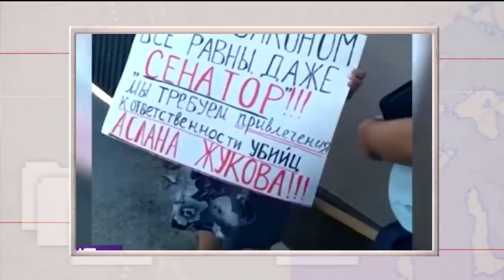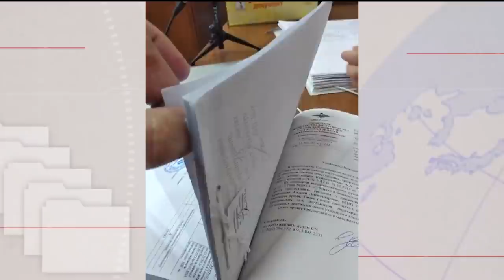Главный борец с коррупцией Томска отправлен в тюрьму! Как они проникают во власть? Разбираемся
Арестован федеральный министр… Осужден губернатор края… Задержан председатель суда… Новостные колонки ведущих изданий пестрят громкими заголовками… На этом фоне дело томского предпринимателя Андрея Кривошеина в масштабах необъятной России выглядит неприметно. На основании его показаний на 7 лет отправили в казенный дом за вымогательство главного борца с коррупцией Томска полковника полиции Константина Савченко, а его шефа — генерал-майора полиции Игоря Митрофанова — на скамью подсудимых.

Никого уже не удивляет, что у власти на местах сидят, скажем так, отнюдь не «чистые руки с горячим сердцем». Во многих сферах семейственность, круговая порука, кумовство — всё это не чуждо власть имущим. А что же Кривошеин? — спросит зритель. Чем он интересен? Подумаешь, разоблачил какого-то полковника… тут и посолиднее фигуры страдают. Где он — и где министры-губернаторы-председатели? Именно такие вот Кривошеины, не побоявшиеся в свое время встать против всемогущих, не побоявшиеся гнева региональных богов в погонах, подмявших под себя и бизнес, и власть, использовавших свою должность, как кормушку, — как они сейчас? Где? Добились ли правды? И вот об одном из них, об Андрее Кривошеине, мы и продолжим рассказ, начатый более года назад. В новом фильме медиа портала «Журналистский контроль» мы попытаемся разобраться во всех нюансах этого непростого дела: как велось следствие, что происходит в суде. Мы постараемся во всем разобраться прямо на месте событий. Следите за развитием ситуации на нашем сайте.